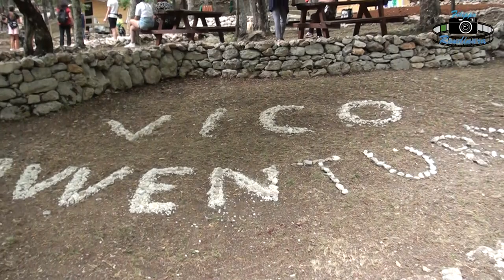Inaugurazione del Parco Avventura a Vico nel Lazio